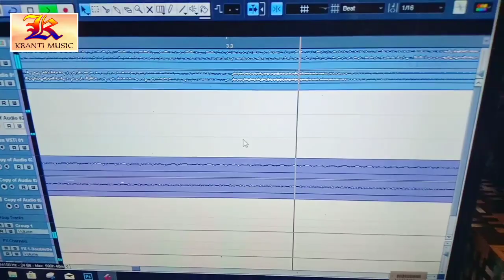फिर निशा नशीली सबको पानी पानी कर दी इस गाने से - Live Recording Video Nisha Nashili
मेरे प्रिय बंधु यदि आपको वीडियो पसंद आती है तो वीडियो को लाइक करना ना भूले और कमेंट में अपना राय जरूर लिखें  इसे सफलता दिलाने में आप लोग सपोर्ट करें यदि आप इस चैनल के लिए नए हैं तो आपसे निवेदन है कि चैनल को जरूर सब्सक्राइब करें और घंटी का बटन जरूर दबाएं ताकि कोई भी वीडियो आपसे छूटे नहीं आप समय-समय पर सभी वीडियो का आनंद उठा सकें धन्यवाद,

Singer - Nisha Nashili

Lyric- Krishna Nidardi

Kranti Music No1

Gopalganj Jila